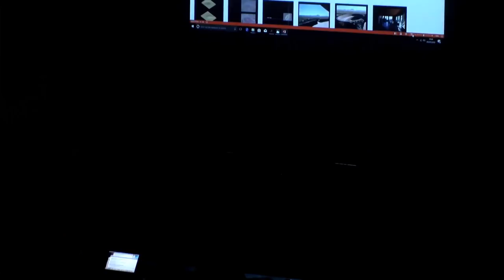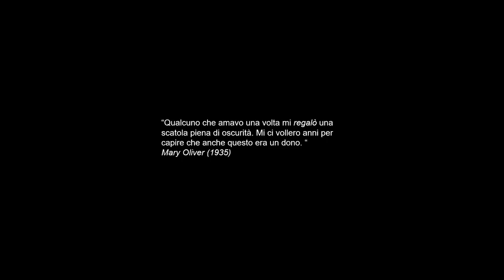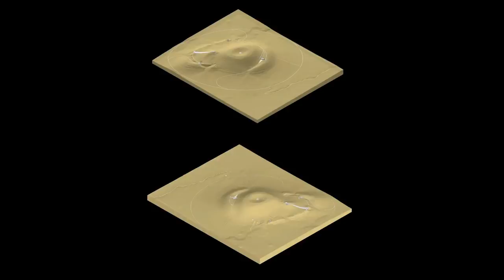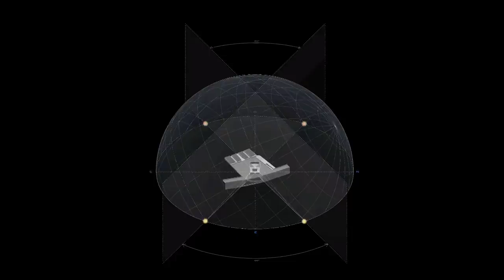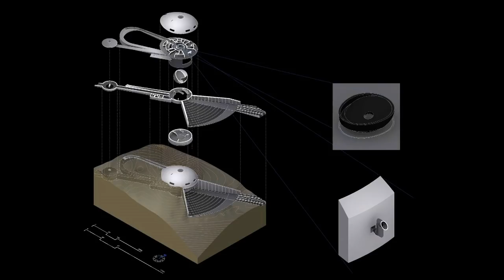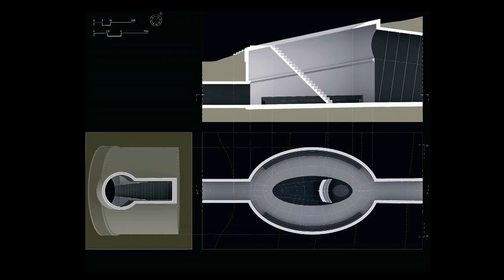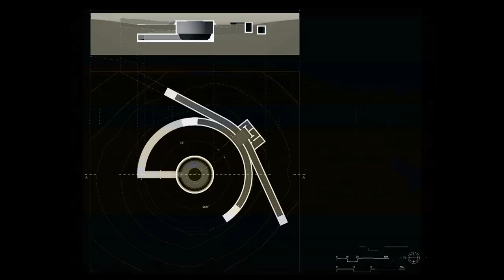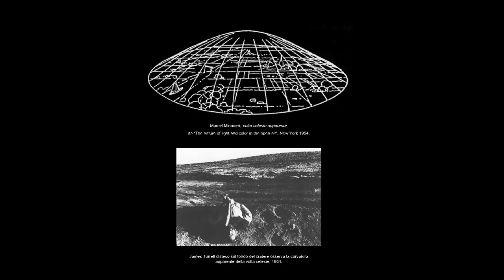5 - Luce, spazio e tempo nel Roden Crater Project di James Turrell (Agostino De Rosa)